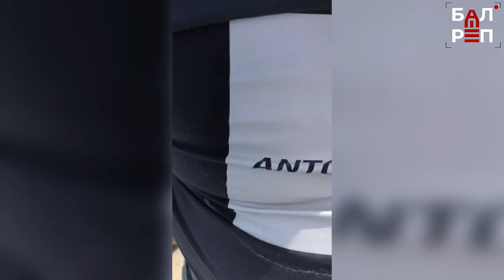Поставщик за долги перекрыл выезд строительной техники